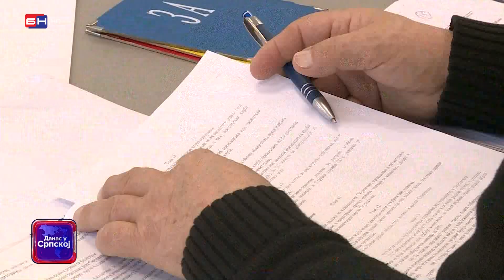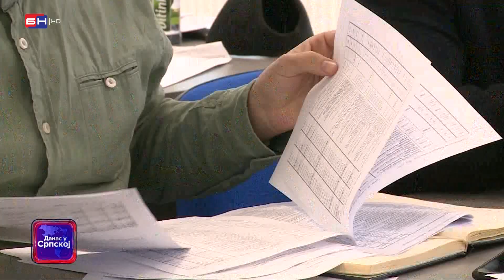Odbornici Skupštine opštine Oštra Luka usvojili su Odluku o budžetu za narednu godinu